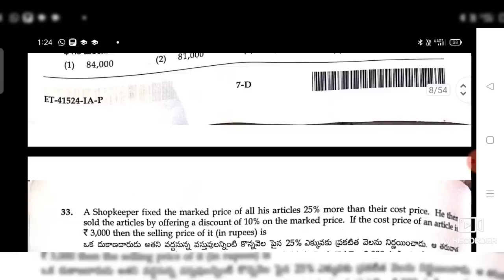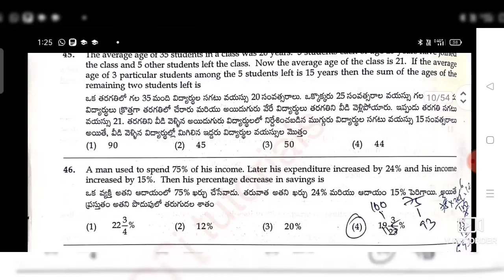👌ఈరోజు జరిగిన SI పేపర్ పిడిఎఫ్| ప్రశ్నలు ఇలా అడిగారు చూడండి|TSLPRB SI MAINS EXAM QUASTION PAPER'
👋Hi Aspirants..మీరు ప్రతిరోజు అప్డేట్స్ పొందాలంటే క్రింద ఇచ్చిన గ్రూప్లో జాయిన్ కాగలరు..

💥💥గమనిక - మన ఛానల్ Name తో ఇతరులు టెలిగ్రామ్ గ్రూప్ క్రియేట్ చేస్తున్నారు.. మీరు టెలిగ్రామ్ లో జాయిన్ అయ్యేటప్పుడు మన చానల కాదా కన్ఫామ్ చేసుకోండి.. మన చానల్లో 12 వేలకు పైన మెంబర్స్ ఉంటారు.. అండ్ లోగో చూసుకొని కన్ఫామ్ కండి.  telegram channel name- SJ Tutorials Official 💥💥

💥టెలిగ్రామ్ ఓపెన్ కాకుంటే క్రింది విధంగా టెలిగ్రామ్ లో  search చేయండి 👇
@Sjtutorials0  అని search చేస్తే మన గ్రూప్ వస్తుంది లోగో చూసి (SJ Tutorials Official) కన్ఫామ్ చేసుకొని జాయిన్ కండి